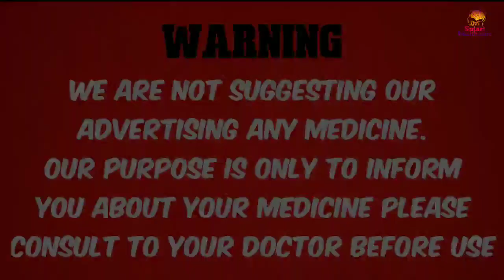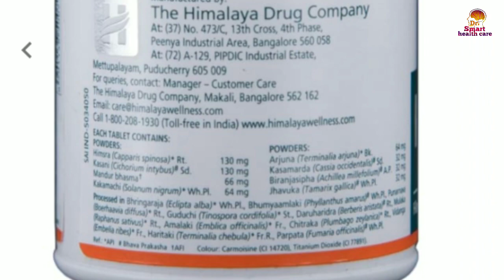LIV-52 tablet, jaundice, fatty liver, appetite, hepatomegaly,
iss video mein Liv 52 DS tablet ke uses dose and side effect ke baare mein Jankari Di Gayi Hai Liv 52 DS tablet ka use Karke aap Liver se sambandhit Kai Tarah Ki problem ko Door kar sakte hain.